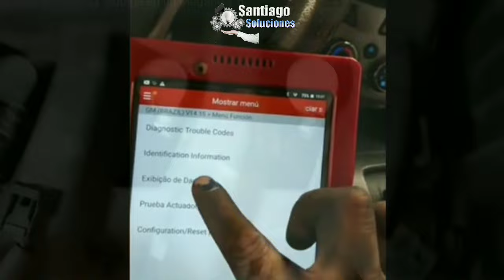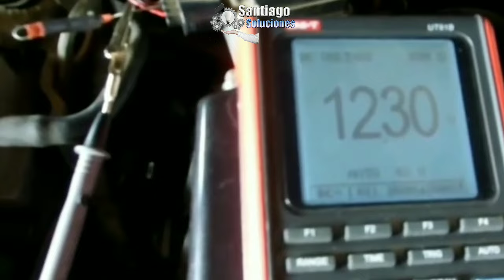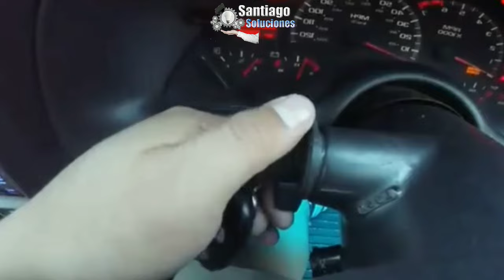4 Razones por la cuál tu Auto NO ENCIENDE Cuando Esta CALIENTE y Como SOLUCIONARLO 🔧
Te enseñare las 4 piezas que debes revisar cuando el motor de tu auto no quiera encender porque esta caliente y como solucionarlo, son herramientas sencillas y sin escáner para que lo puedas hacer desde tu casa. Cuéntame que te pareció el video en la parte de abajo o si tienes alguna duda escríbelo y te responderemos.

📕📚📘 VIDEOS RECOMENDADOS 💼📗📋